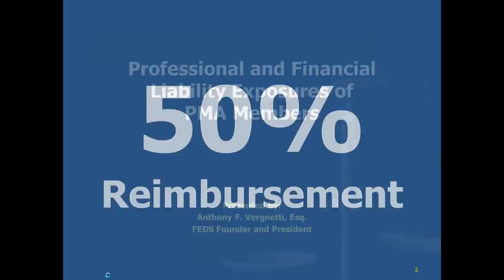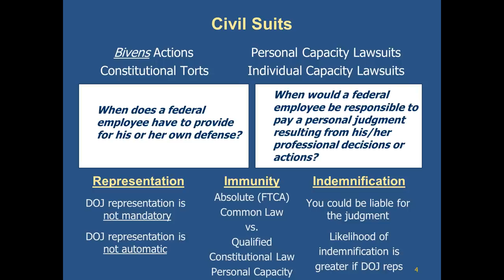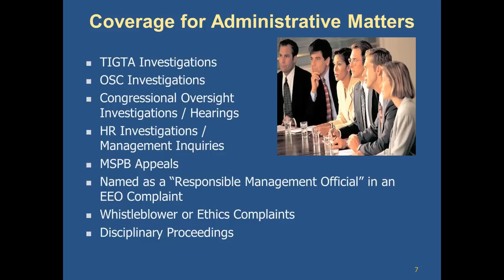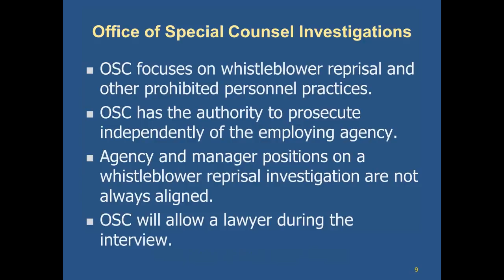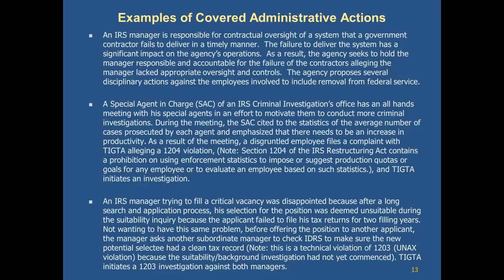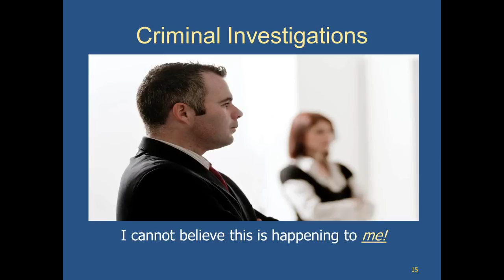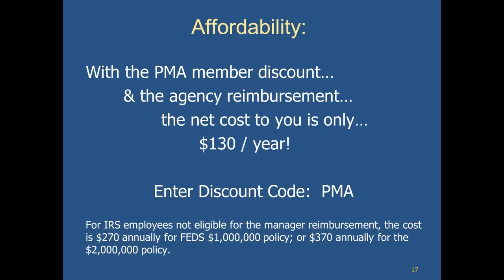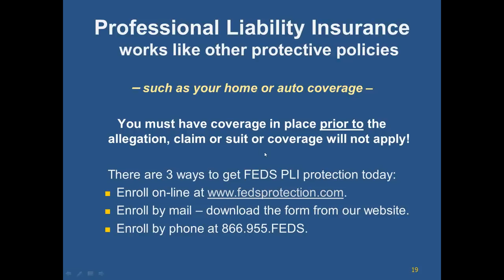PMA Members Professional Liability Insurance Webinar.wmv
This course is designed to explain what FEDS professional liability insurance policy provides and how it protects PMA Members against professional and financial exposures.  The webinar will be followed by a Question and Answer session and will remain open until all questions are answered.